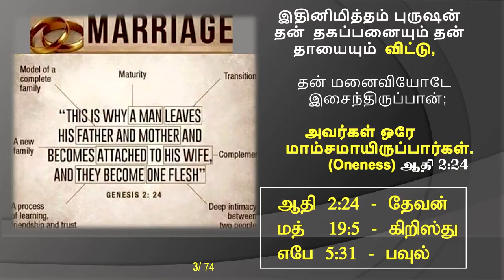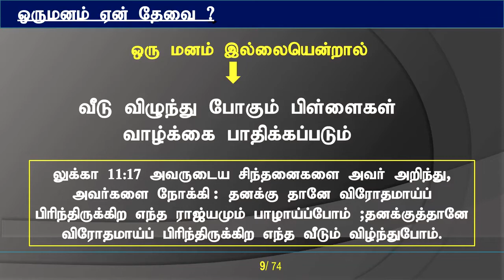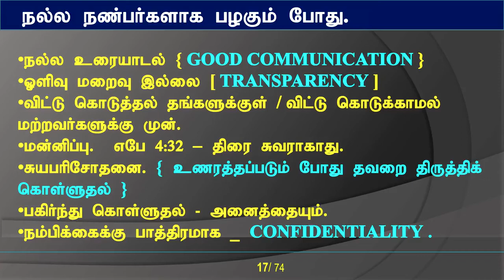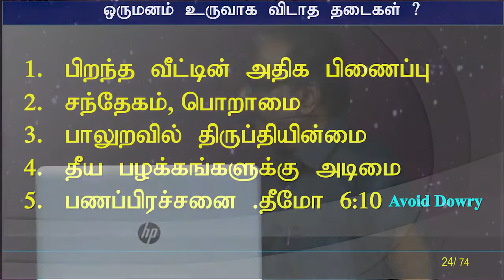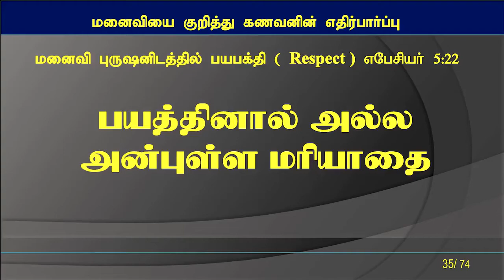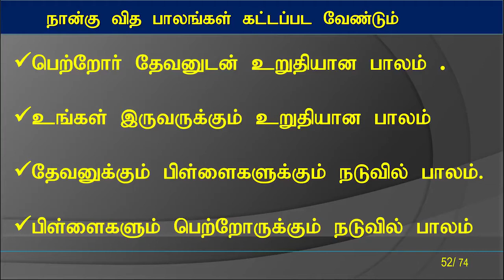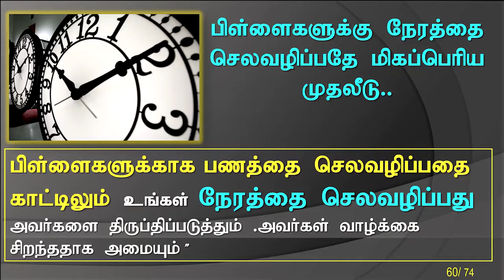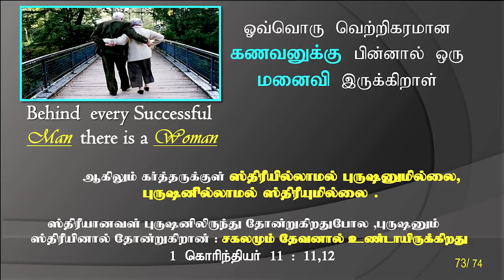தேவன் எதிர்பார்க்கும் குடும்பம் எப்படிப்பட்டது ? | Bro. Jacob Nargunam | 17Nov21